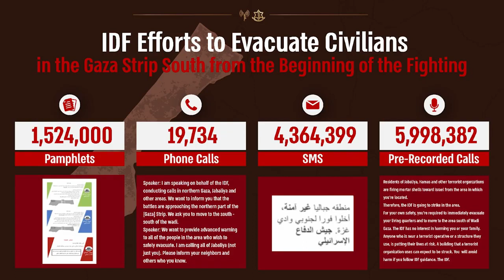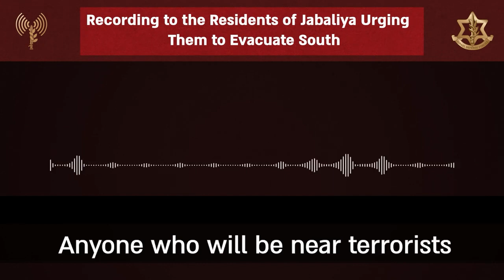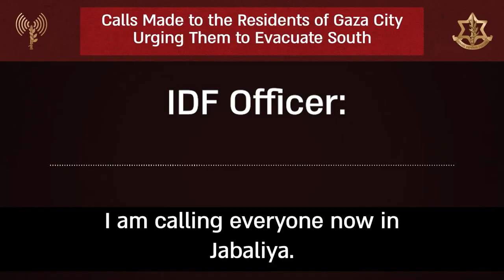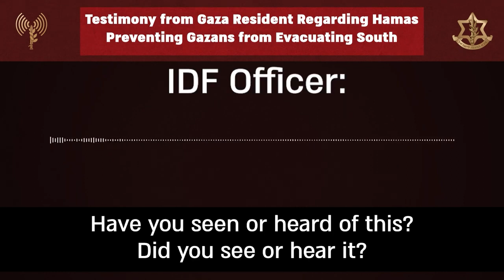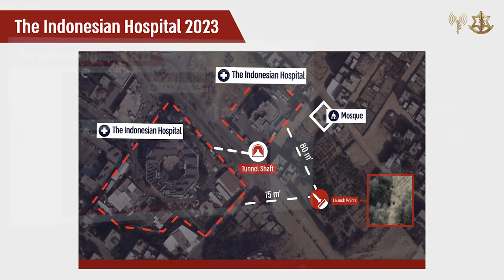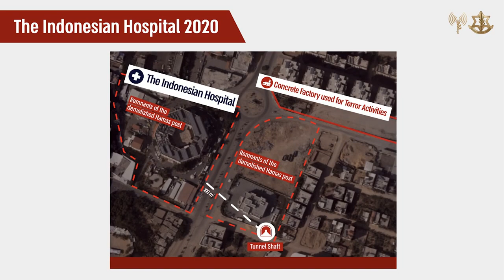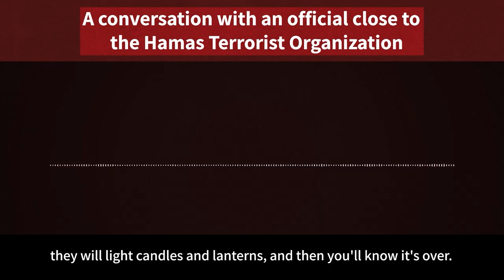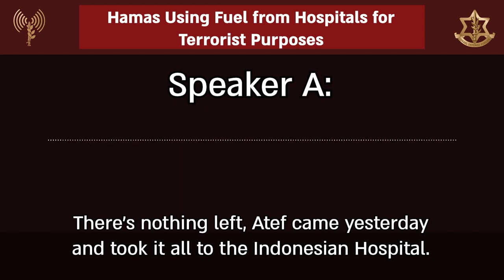A Briefing by IDF Spokesperson RAdm Daniel Hagari About Hamas’ Exploitation of